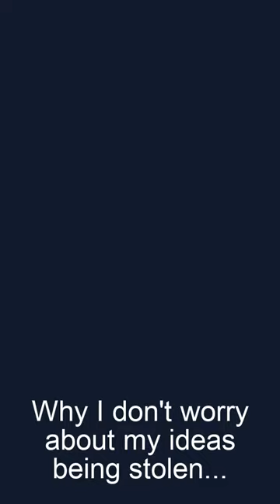Why I don't worry about people stealing my content... (and why you might want to let that go too...)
I've even had people publish my whole books under their name 😆 but I'm not worried at all. "Their" books barely sell any copies. Second, they are too lazy (or maybe intentionally) don't remove my links which are sprinkled throughout the books. And lastly, I prefer to give my energy to creating better ideas...